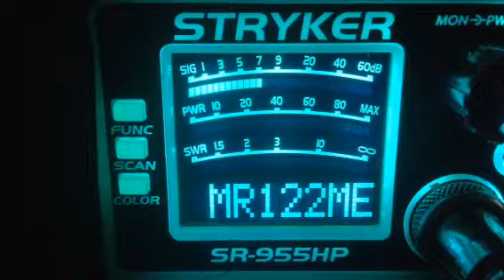429-Pa,122-Me,21 Dirty Diaper-Sc,51-Ga,424 Mobile-?